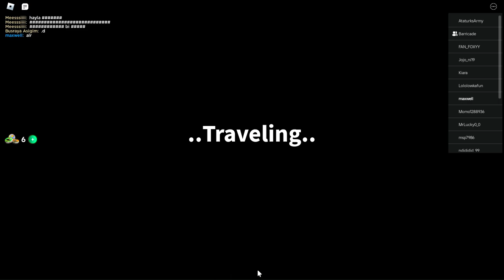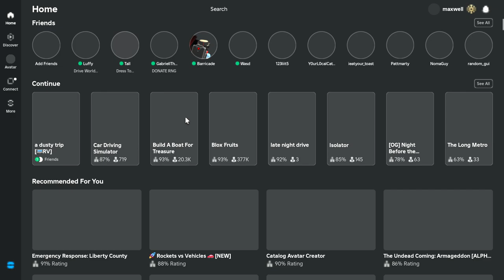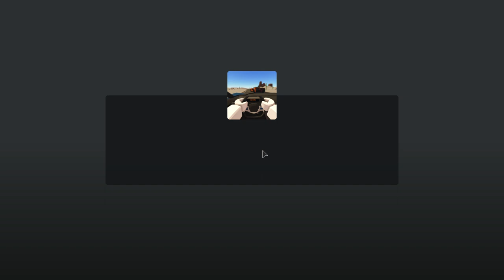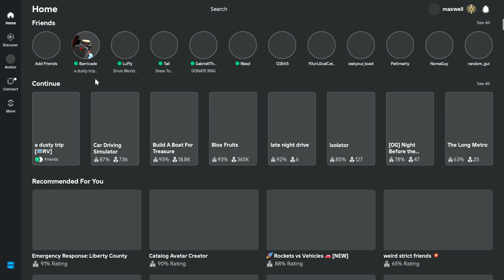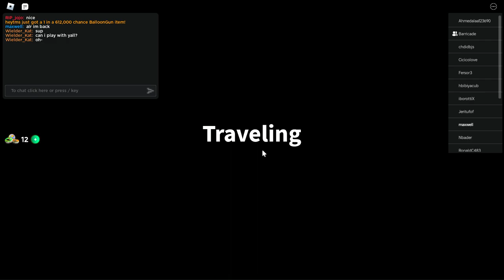I drove THE MCLAREN AND THE KEI TRUCK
AND I ALSO I GOT THE MARKER